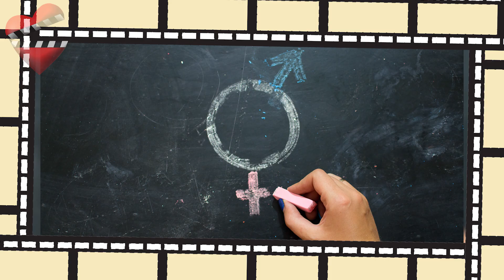MI MARIDO TIENE MAS FAMILIA llega a su etapa final.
El productor Juan Osorio asegura que este final será inesperado y lleno de sorpresa donde veremos círculos amorosos que se cierran y otros que quedan sin completar. Entérate.